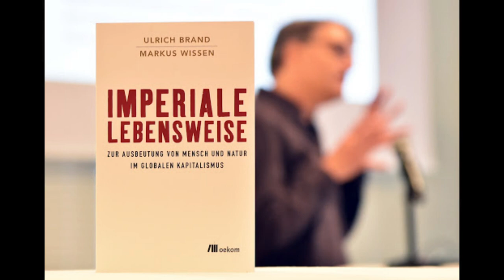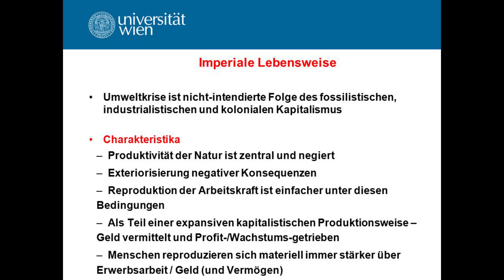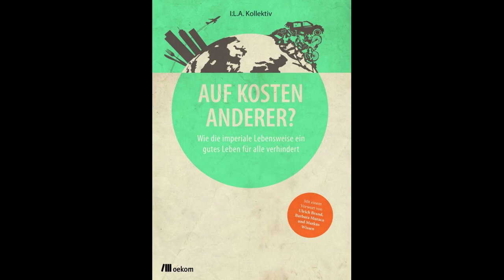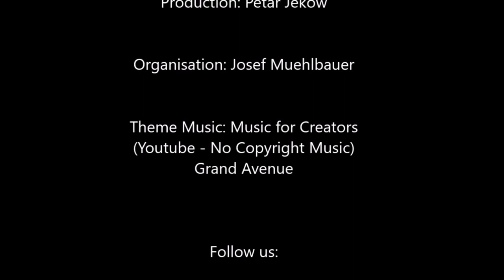Ulrich Brand - Imperiale Lebensweise, Regulationstheorie, Degrowth, Radikaler Reformismus, Zizek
Dr. Ulrich Brand ist Professor für Internationale Politik an dem Institut für Politikwissenschaft an der Universität Wien und Stellvertretender Institutsleiter.

Forschungsschwerpunkte:
Internationale Politik, Kritische Analysen der Globalisierung und ihrer politischen Regulierung, die Rolle von Staat und Wirtschaft, Zivilgesellschaft und sozialen Bewegungen in diesen Prozessen, Ökologische Krise, Global Environmental Governance und sozial-ökologische Transformation mit den Schwerpunkten Ressourcen-, Energie- und Klimapolitik, Regionale Schwerpunkte sind Lateinamerika und Südostasien, Entwicklungen in West- und Osteuropa sowie den USA.

Zu den Themen:
0:52 - Was besagt der Begriff bzw. das Konzept der imperialen Lebensweise?
2:25 - Wie kam es zur Prägung dieses Begriffes?
5:50 - Entlang welcher Dimensionen bewegt sich die imperiale Lebensweise?
7:50 - Ausbeutung von Natur und den billigsten Arbeitskräften
8:40 - Widersprüche und Paradoxien des Kapitalismus (Kapital/Arbeit; Kapitalakkumulation/Umwelt; Kaptital/Demokratie)
10:10 - Expansive Dynamik des Kapitalismus
15:30 - Individualisierung von Verantwortung
17:44 - Klassenkompromisse und Befriedung des Antagonismus
22:30 - Gewalt, Plünderung als schöpferische Zerstörung? Ideologie und Herrschaft
27:45 - Wachstumsnarrative und BIP-orientiertes Regime
29:30 - Radikaler Reformismus, Rosa Luxemburg, Joachim Hirsch, Gegenhegemonie

Quellenangabe: Ulrich Brand, Imperiale Lebensweise, Varna Institute for Peace Research (VIPR), Wien, 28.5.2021.

Ton und Schnitt: Petar Jekow
Unter der Leitung von: Josef Muehlbauer
Kamera: Christina Weber
Lizenz: CC-by-nc-sa

Phänomenologie aus der Perspektive der Critical Race Studies und Queer Theorie
Eine Neue Weltwirtschaftsordnung. Zur Einhegung und den Widersprüchen der imperialen Lebensweise

Unterstützen Sie uns! Wir sind eine basisdemokratische NGO die politisch, finanziell und organisatorisch vollkommen unabhängig ist von anderen NGOs, Institutionen, Konzernen und politischen Parteien/ Einrichtungen. Wir betreiben Forschung und Aktivismus für die Plebs, daher ist unser Motto: Von den Plebs, für die Plebs!

Wenn Sie keine Zeit haben sollten, können Sie uns gerne auch finanziell behilflich sein:
Bank Name: Bank Austria UniCredit
Kontoinhaber: Josef Mühlbauer
IBAN: AT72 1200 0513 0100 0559
BIC: BKAUATWW
Zweck/ Referenz: Varna Peace Spende